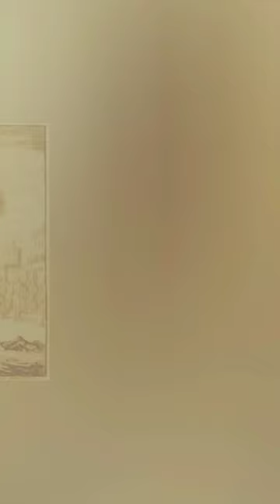Brazen Bull | The second most cruel method used for death sentence in history 😧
brazen bull
history
worst punishments ever
brazen bull history
worst punishments in the history of mankind
what is the brazen bull
worst punishment in human history
the brazen bull worst punishments
facts
world facts
getsetfly fact
worst punishments
the brazen bull
science
scientific
getsetflyscience
getsetflyfact
research
psychology

Breaking Wheel | Top 10 most cruel death punishments in the history
the worst punishment in human history shorts
Cradle of Judah. Worst Punishment In Human History
worst punihsment in human history
top worst punishment in history
worst punishment
worst punishments ever
worst punishments
brutal punishment
worst punishments in history
worst punishment in history
torture devices
worst punishments in ancient history
north korea
data pride
top 10s
punishment
Death by boiling | One of the most brutal way of execution in history